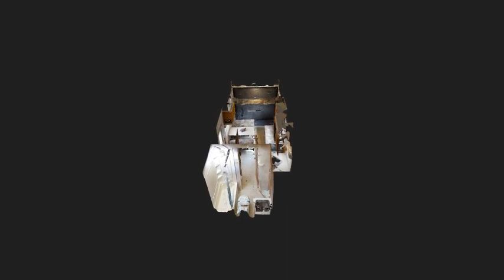2006 Keystone Tail-Gator 210RR